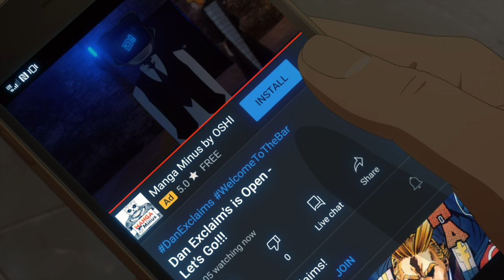Knucklduster's Final Lesson... Koichi's Knuckle Style Revealed! | My Hero Academia 116 Review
Welcome to the Bar! It's a solemn day as the lights dim for Knuckleduster's Final Lesson, and with his final words Koichi's Knuckle Style Is Revealed!